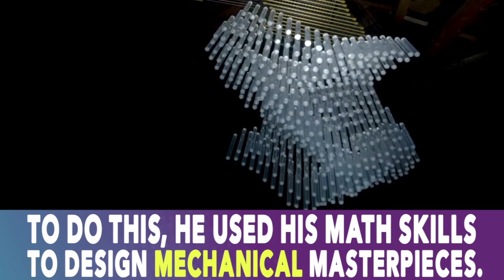Reuben Margolin | Kinetic Wave Sculptures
Who said sculptures need to be stationary?